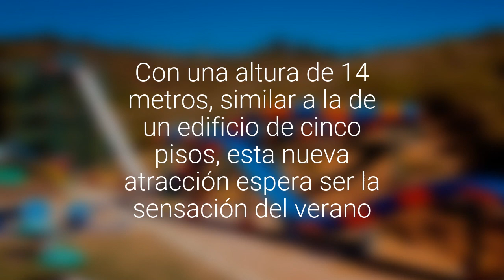Así es el tobogán más grande de Latinoamérica que llegó a la Región de Valparaíso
Con una altura de 14 metros, similar a la de un edificio de cinco pisos, esta nueva atracción espera ser la sensación del verano.